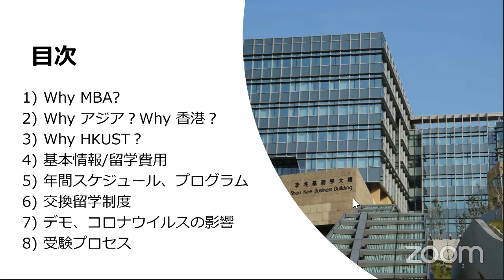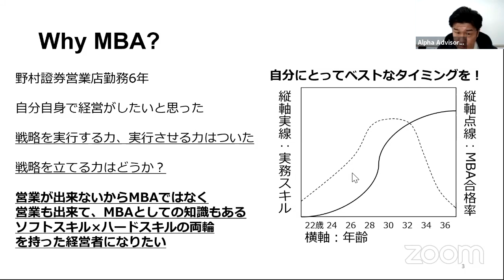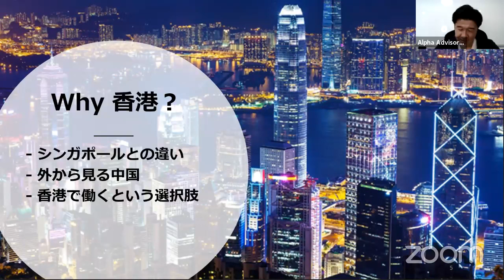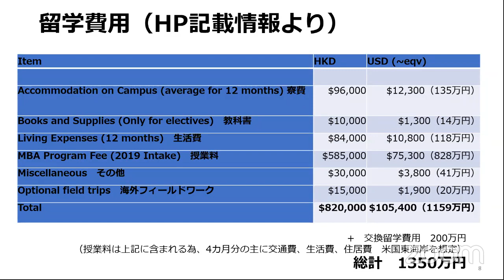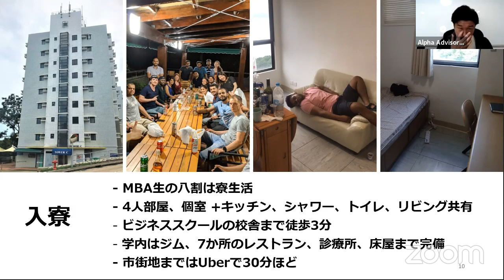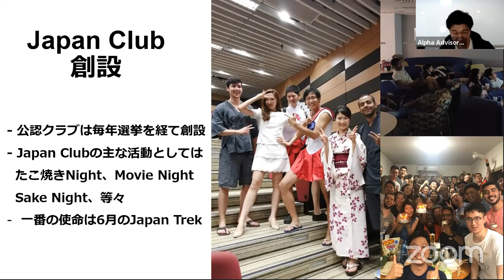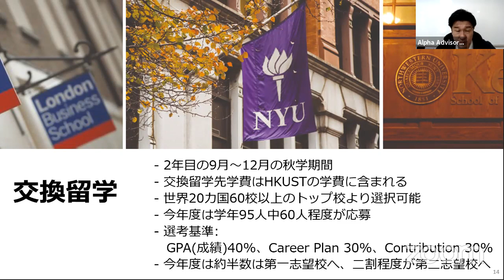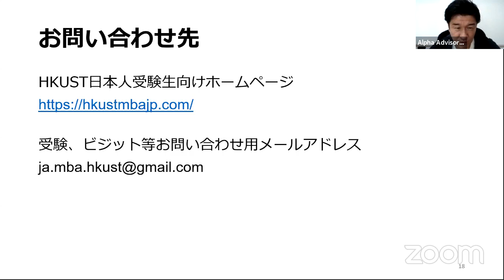【MBA合格】日系証券会社営業からアジアトップMBA、香港科技大学（HKUST）MBAへ私費留学！香港科技MBAでの学び、米国交換留学、現地就職などHKUST MBAの魅力について語る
※    就活、転職、留学、MBA、キャリア、起業等圧勝したい方は今すぐSKYPE無料相談（３０分）へ！

※    就活、転職、留学、MBA、キャリア、起業等どんなご質問でも！
※　まとめてYOUTUBE動画で解説します！

【アルファ・アドバイザーズ関連リンク！】

三菱商事、マッキンゼー、ゴールドマン、グーグル等への就活・転職、ハーバード、スタンフォード、コロンビア等欧米アジアトップMBA・大学院・大学合格の圧倒的なノウハウはアルファ・ノートで！

ーー
あなたのメンタルを強化しキャリアで圧勝させる「メンタル・ラボ！」

メンタルのご相談も無料相談は今すぐこちらから！